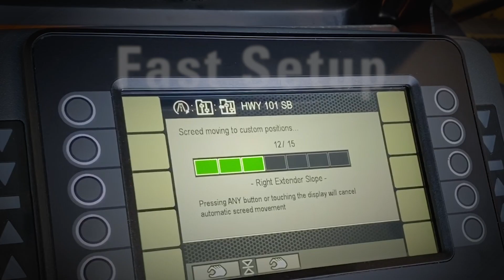Pave Start Assistant for Cat® Asphalt Pavers and Screeds Teaser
Pave start assistant is an optional machine management tool that simplifies setup for repeatable performance on job sites with similar paving requirements. The integrated system records the functioning conditions of both the paver and screed that are saved for easy access to previous job site setup. Not available on all Cat® paver or screed models. Contact your Cat dealer for availability.